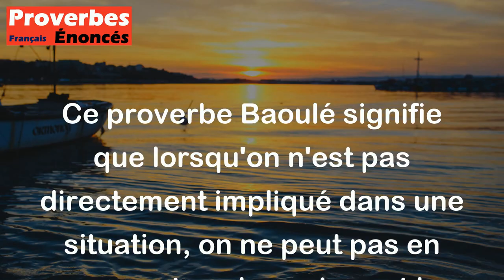On ne joue pas en assistant à un jeu. - Proverbe Baoulé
Ce proverbe Baoulé signifie que lorsqu'on n'est pas directement impliqué dans une situation, on ne peut pas en mesurer tous les enjeux et les conséquences. En d'autres termes, on ne peut pas comprendre pleinement ce qui se passe en observant simplement de loin, sans être acteur ou impliqué de quelque manière que ce soit.